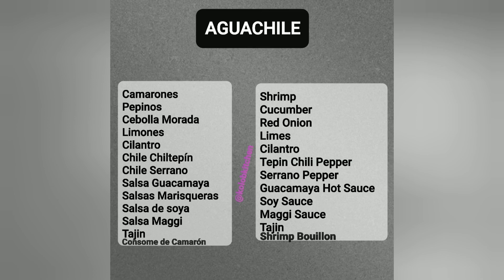Aguachile | Mi estilo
Receta secreta !... Secret recipe !
Su frescura es perfecta para días calurosos. / Best served cold. Is essentially a very version of ceviche typically made with shrimp.

USA - The ingredients can be found in Mexican stores.

MI ESTILO😉

Puedes agregar camarón cocido también.

Tik tok, Instagram, Face fan page !.